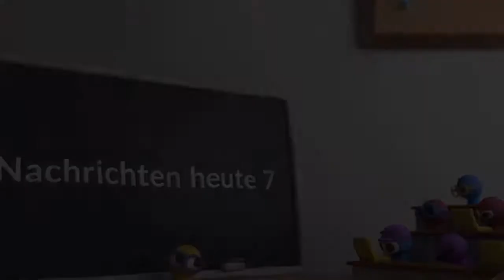Nachrichten heute 7 - Männer kriegen auch ihre Periode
So ein falsches Stück Scheiße wie dich habe ich noch nie gesehen...